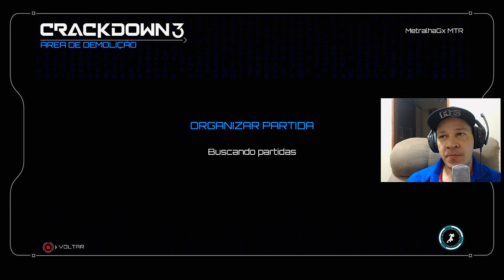UMA LUZ NO FIM DO TÚNEL ENTENDA - CrackDown 3 Caça aos agentes multiplayer!!!